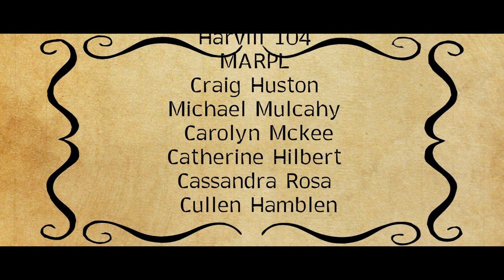Frederic | Univeristy of Arizona BFA Short Film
Keep Your Friends Close, But Your Mon Ami's Closer.
"Frederic" is the story of an artistically challenged student who must reconcile with his life-long friend...an Imaginary French Baboon.

- Nominated for “Best Student Film” at the 2019 Chandler Film Festival.
- 2nd Place at the Florida Film Academy International Student Film Festival.
- Screened at the World Cine Fest 2019
- Screened at the 2018 University of Arizona’s Fine Arts Honors Ceremony

Written, Directed, & Edited by: Cory Gilchrist & Michael Eppinette as part of their Junior year in the Bachelors of Fine Arts Film Program at the University fo Arizona.

Starring: Dylan Cotter as "Norm", Carlos Lee Hall as "Frederic", and Elizabeth Von Isser as "Professor Sargent"